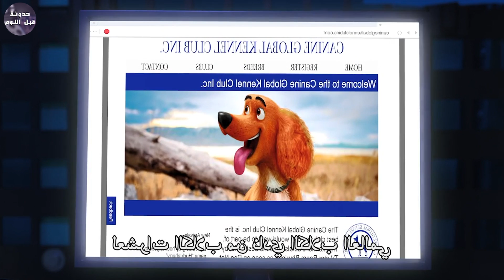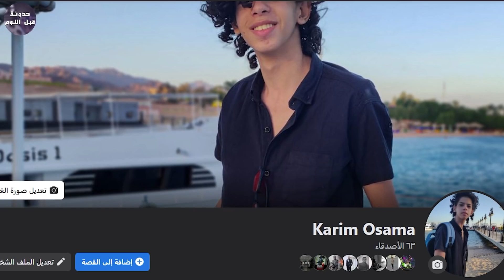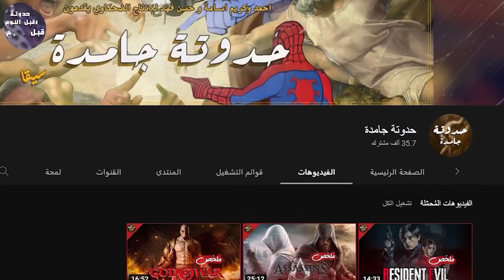سكوبي دوبي دو 🐕🔥- ملخص فيلم Scoob!🔥